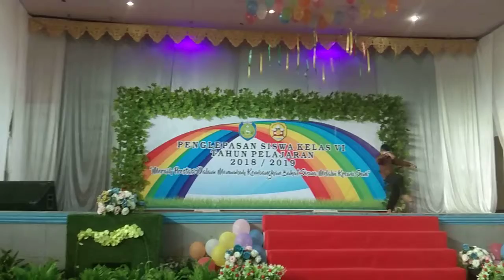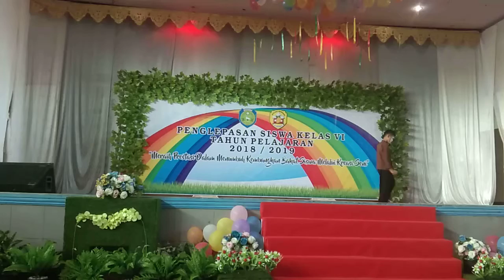PANTOMIM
rangkaian  acara  perpisahan SDN 3 Margadadi di Aula Universitas Wiralodra Indramayu 4 mei 2019